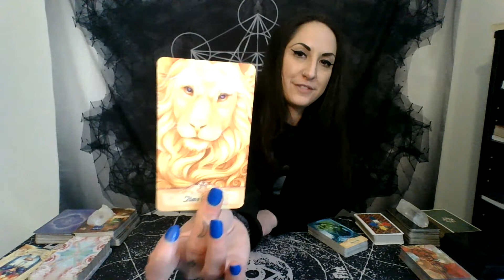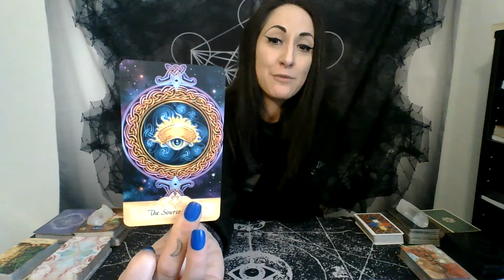DAILY Reading 3/4/2021: "I AM and Therefore YOU ARE."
Hello, my fellow Light Warriors! I am so glad that we found each other.

*60 Minute Live Tarot Reading: $88.88
*60 Minute Live Astrological Tarot Reading (we read on different transits going on in your chart) $88.88

*Intuitively Guided Ascension Astrology Chart: $222
(I generate a personal transit chart for you, and we discuss the different transits that are happening, and how these planetary configurations and transits are affecting and wishing to assist you in your personal Ascension process at this time. Includes both a 90 minute phone call and a copy of both your chart and my notes).